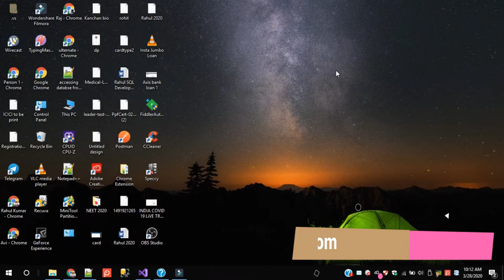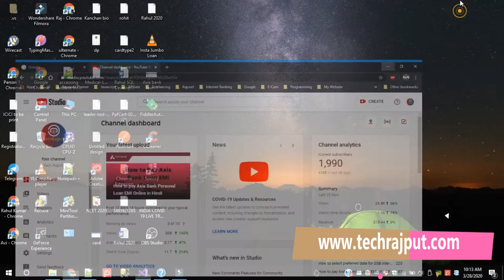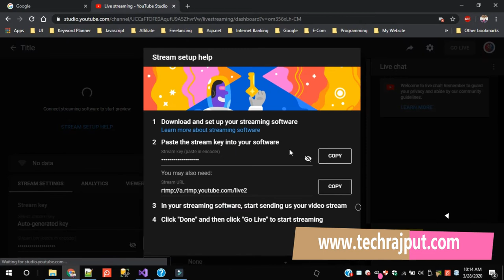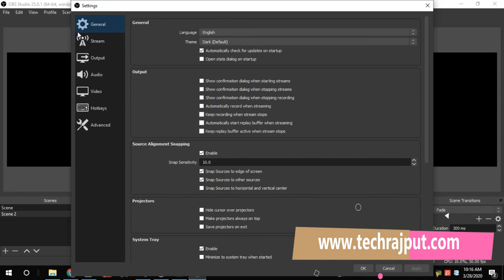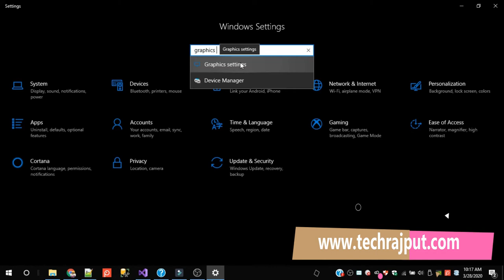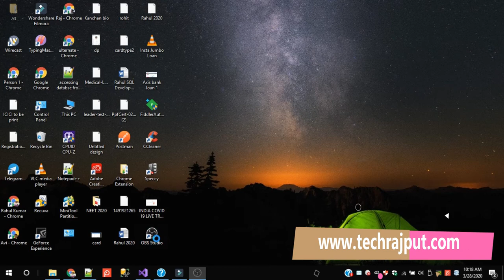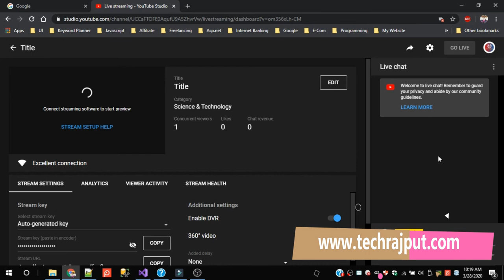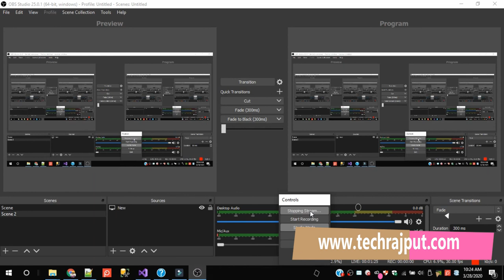How to live stream the computer screen on youtube latest video Mar - 2020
How to live stream on YouTube in the Beta studio